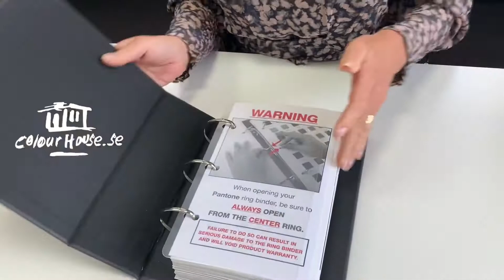Pantone Planner bomull - nya 2625 TCX utgåva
Möt Anna-Lena Thilander och Louise Klarsten som presenterar nya Pantone Cotton Planner färgsystem i Fashion+Home+Interior serien. En smart kompakt men överskådlig version av hela nya Pantone Cotton-systemet med 2.625 färger, varav 315 helt nya, alla insorterade i helt ny omarbetad kromatisk färgordning. Färgharmonier som är som musik för en designer. Färgproverna sitter fast, en fördel om man vill använda den som färgbibliotek, snabbt att hitta färgen i nummer- och namn-index.